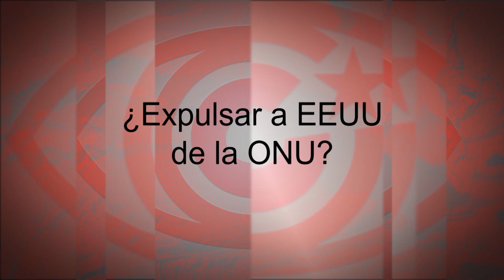¿Expulsar a EEUU de la ONU?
Cubainformación TV – Basado en un texto de Atilio Borón - Página 12.- El primer ministro de Irak denunció hace semanas que, a solicitud de Donald Trump, había invitado al general iraní Qassem Suleimani a una reunión en Bagdad, para pedirle que facilitara un canal de diálogo entre Irán, EEUU y Arabia Saudí. Fuente